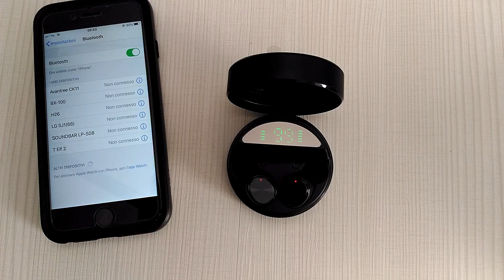Recensioni veloci!!! #209 (Auricolari Bluetooth 5.0 - YOBOLA)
Link al prodotto
【Tocca Controlli】 – yobola T5 auricolari bluetooth con pulsanti a sfioramento sensibili consentono di gestire facilmente musica e chiamate, include riproduzione, pausa, salto di brani, regolazione del volume, risposta, fine o rifiuto di una chiamata. Puoi anche toccare tre volte gli auricolari per attivare Siri o Google Assitant per comandare la voce del tuo cellulare .
【Tecnologia di ricarica wireless】 – Gli auricolari wireless yobola T5 possono durare più di 6 ore di riproduzione da una singola carica e 24 ore extra nella custodia compatta. La custodia di ricarica supporta anche la ricarica wireless. Impegnati a fornire metodi di ricarica più flessibili e convenienti senza vincoli.
【superior audio】 – Nostro auricolare Bluetooth utilizza la più recente tecnologia Bluetooth 5.0 e i componenti più avanzati. Il nostro design offre un' incredibile qualità del suono con bassi profondi e alti trasparente, non importa quale sia il vostro gusto per la musica. Funziona alla grande per colonne sonore, audio libri, suoni rilassanti, e anche Techno Music.
【calzata confortevole e sicura】 – Design di ergonomia, design in-ear consente l' cuffie Bluetooth si adatta saldamente il orecchio, il materiale leggero fornire una vestibilità sicura senza dolore e le orecchie non si sente fastidio dopo si usura lungo tempo.Il peso solo 4 G, molto comodo da indossare.
【compatibilità universale e 1-years warranyt】 – Compatibile con la maggior parte dei lettori musicali Bluetooth, tra cui iPhone, Samsung, Huawei, Android Smartphone, PC e Mac. 1-years garanzia del produttore e 30 giorni no-questions-asked politica di ritorno. Valore per Soldi garantita, compra ora auricolari wireless yobola e ottenere nessuna preoccupazione.